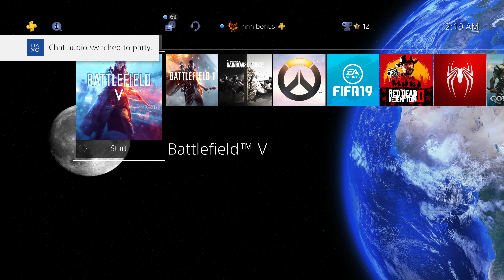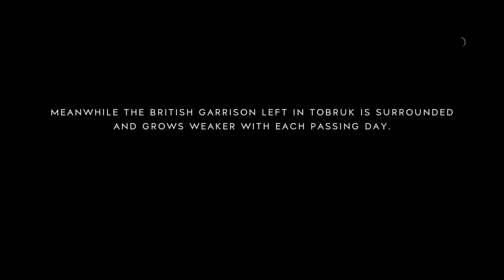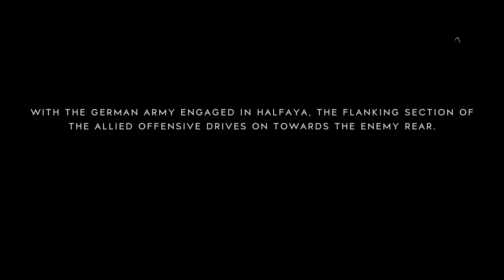Battlefield 5 | Operations Battleaxe | 53-7 | Victory | MVP